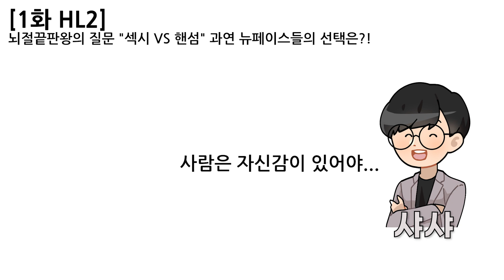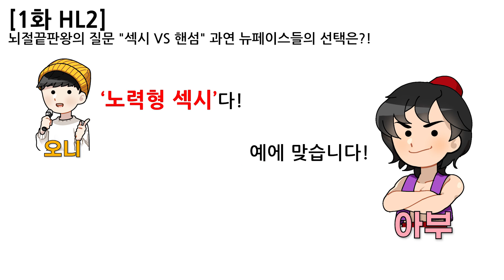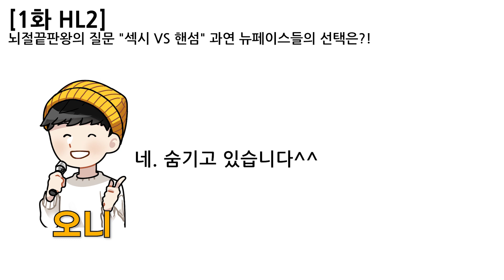[1화HL2] 뇌절끝판왕의 질문 "섹시 VS 핸섬" 과연 뉴페이스들의 선택은?!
당신들의 금공강=뇌절킹앤퀸 16명

그래서 오늘도 역시나 뇌절을.
퀸 중에 퀸은 자브자브조자브...

뇌절퀸 조자브는 새로 합류한 멤버들에게 첫날부터 아주 무례하기 짝이 없는 질문을 던지는데요,
바로 '본인이 생각하기에 나는 섹시하다 vs 잘생겼다' 입니다.

과연 우리 멤버들은 뭐라고 답했을까요?
아! 그리고 참고로 우리의 고인물 오니도 이 질문에 똑같이 답했는데요!
과연 그는 섹시가이일지 핸섬가이일지..
영상으로 함께 확인해보시죠!!

기획팀 뉴페이스들의 이야기가 궁금하다면?
지금 바로 에서 확인하세요!

*코로나19 예방 수칙을 지키며 진행하였습니다.

DJ: 오니
패널: 디디, 샤샤, 아부

@대본 by 자브
@썸네일 by 지지
@영상편집 by 오도
@오디오 편집 by 디디